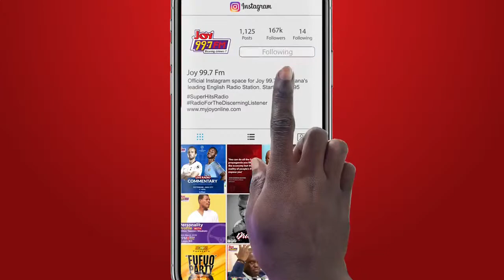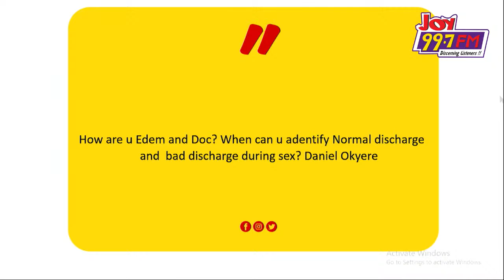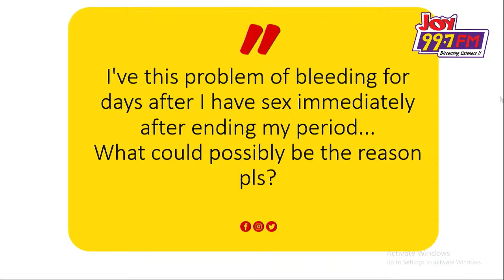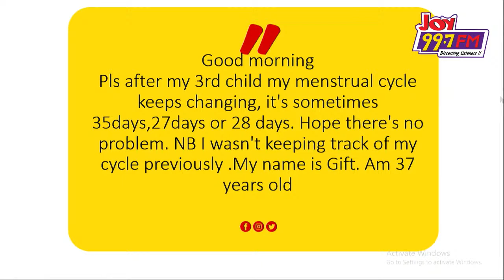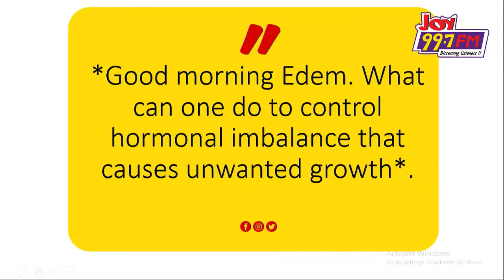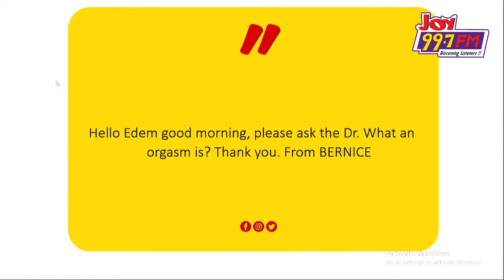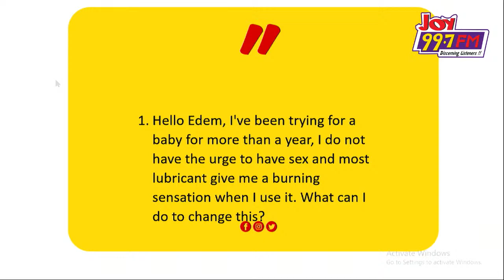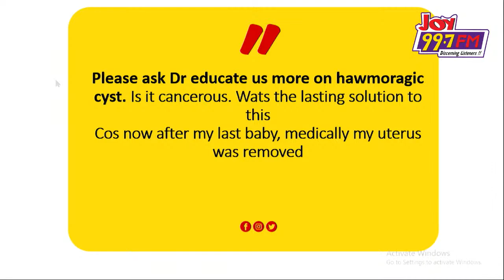Women's Health (Part 2) - HomeAffairs on Joy 99.7 FM (24-7-2021)